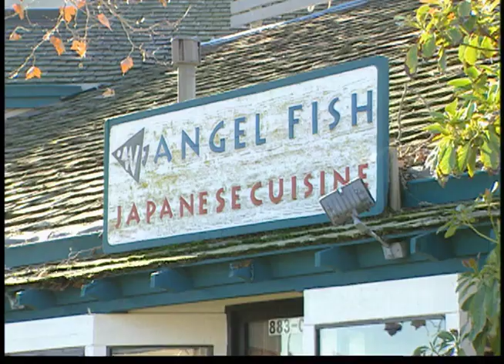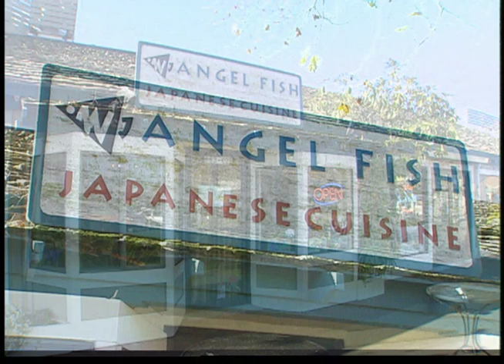Hello Restaurant 237 - Angel Fish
Restaurant: Angel Fish
Location: 833 C-2 Island Drive, Alameda
Air Date:   02/05/12